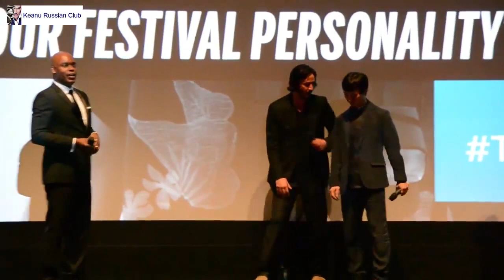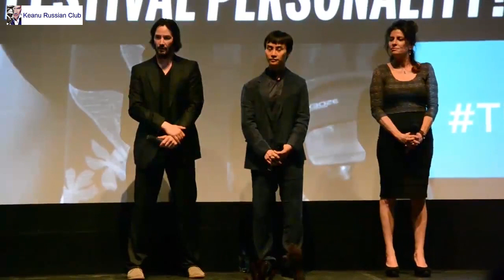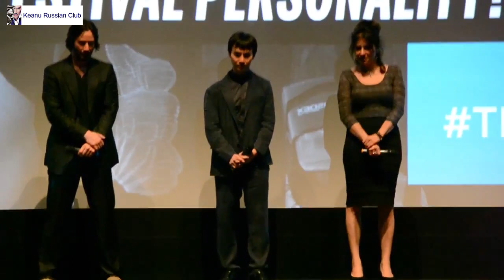2013 Keanu Reeves / Man of Tai Chi / TIFF / Q&A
10 Sep 2013 TIFF - "Man of Tai Chi" Premiere, Toronto, Canada
Director Keanu Reeves, producer Lemore Syvan and Tiger Hu Chen at the premiere of the film on day 6 of the 2013 Toronto International Film Festival at the Ryerson Theatre on in Toronto